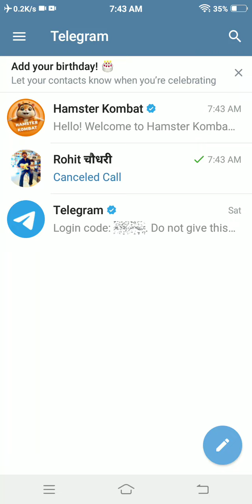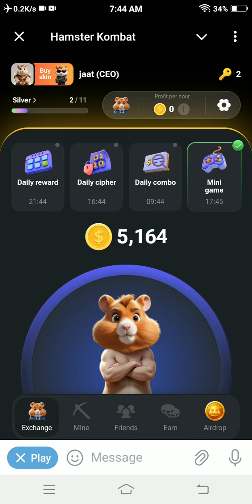HAMSTER KOMBAT Mini GAME PUZZLE SOLVED EASILY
HAMSTER KOMBAT Mini GAME PUZZLE SOLVED EASILY, hamster Kombat Mini game, hamster Kombat update, hamster Kombat, hamster Kombat game, hamster Kombat puzzle, how to play hamster kombat Mini game